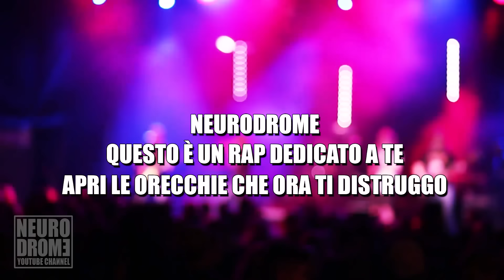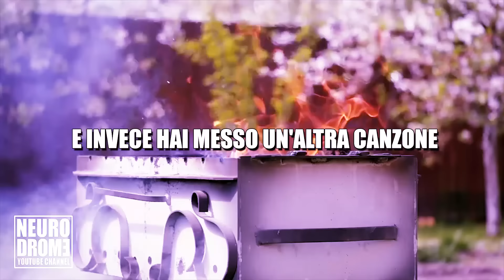Il RAPPER VEGANO che mi ha DISSATO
Altro che Truce Baldazzi o Dark Polo Gang. Una nuova promessa nel Rap - Hip Hop - Trap - Vegan italiano.

Descrizione: Dopo il mio secondo video di 'Commenti Idioti dei Vegani' il rapper vegano CantanteBravo mi ha comunicato che voleva farmi un altro dissing, allora ho decido di dargli una mano remixando la sua canzone e realizzando anche il video. Il risultato è il nuovo INNO VEGANO INTERNAZIONALE!!
Nota: se qualche idiota tra voi sta pensando di andarlo ad insultare sappiate che verrete bannati anche dal mio canale. Questo video alla fine è da considerarsi come una collaborazione, se insultate lui per la canzone insultate anche me.

Credits:
Background Videos (YouTube Channels): StockFootage.com, FootageForFree, wantmp3, Epic Slow Mo, Free Stock Footage, Stock Footages, Unripe Content, orangeHDcom, cinetrove, 101 Green Light, OccupyTVNY, Mak Azubike, The Lad Bible, Finding Footage, Free Salon Education, Turbulenzz, Shane Conley.